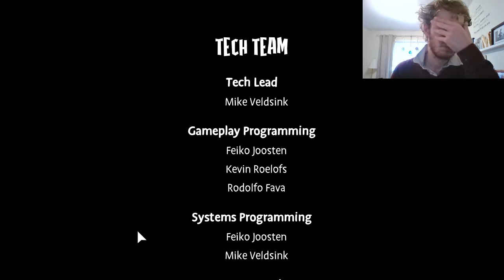Bone Voyage Part 2 (Rated PG)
Looks like I encountered my first glitch.